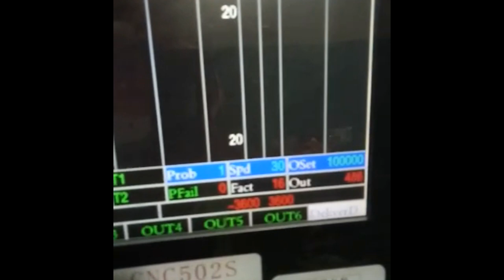Gear return spring by cnc spring forming how to fix gear return spring in engine 4 mm wire spring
4 mm gear return spring